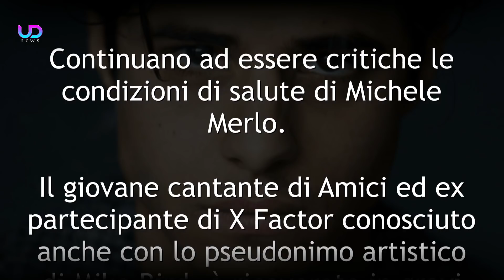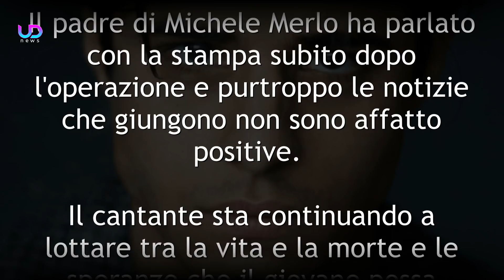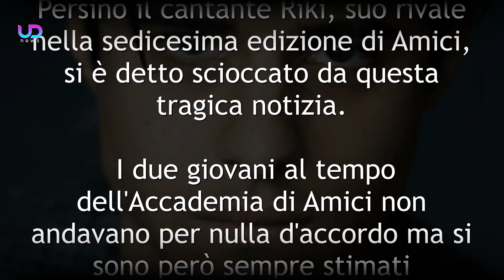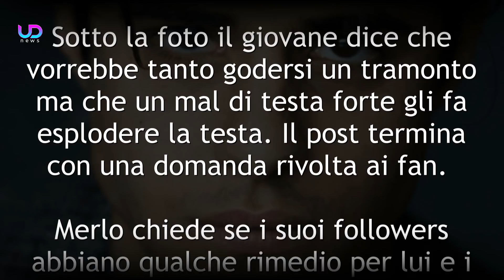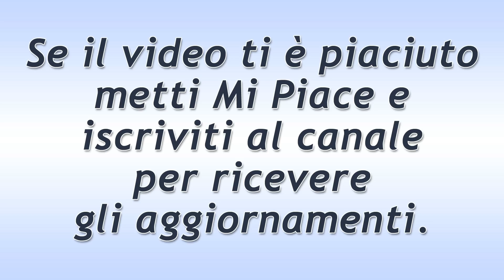Mike Bird Come Sta! Il Padre di Michele Merlo Svela Gli Ultimi Aggiornamenti!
Le condizioni di salute di Michele Merlo non accennano a migliorare. Il giovane cantante di Amici conosciuto con lo pseudonimo di Mike Bird sta lottando con tutte le sue forze. Il padre del giovane ha appena diffuso gli ultimi aggiornamenti sulle condizioni di salute del figlio. Ecco le sue parole!